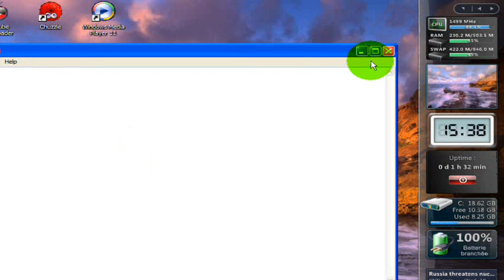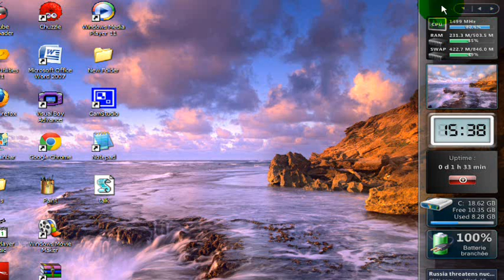How to Make Your Computer Talk in Windows XP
Here's the code:

StrText=("Hi, my name is Microsoft Sam")
set ObjVoice = CreateObject("SAPI.SpVoice")
ObjVoice.Speak StrText
StrText=("What is your name?")
set ObjVoice = CreateObject("SAPI.SpVoice")
ObjVoice.Speak StrText
name=inputbox("What is your name?")
StrText=("Nice to meet you " &name)
set ObjVoice = CreateObject("SAPI.SpVoice")
ObjVoice.Speak StrText
StrText=("How are you feeling " &name)
set ObjVoice = CreateObject("SAPI.SpVoice")
ObjVoice.Speak StrText
feeling=inputbox("How are you feeling " &name)
StrText=("Why are you feeling " &feeling)
set ObjVoice = CreateObject("SAPI.SpVoice")
ObjVoice.Speak StrText
why=inputbox("Why are you feeling " &feeling)
StrText=("Gotta Go. Bye")
set ObjVoice = CreateObject("SAPI.SpVoice")
ObjVoice.Speak StrText

Wallpaper:

1. Right click on desktop
2. Choose desktop on the top
3. Type img9
4. On the bottom, right click position
5. Choose Stretch
6. Click apply then ok

Only on Windows XP